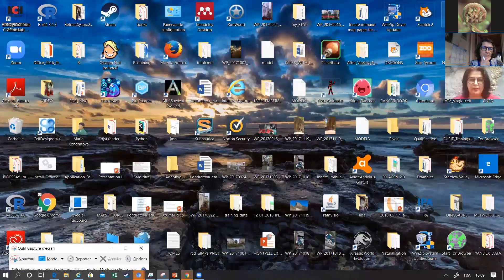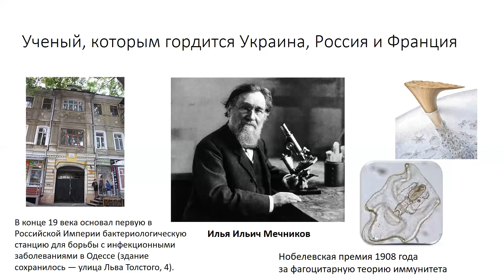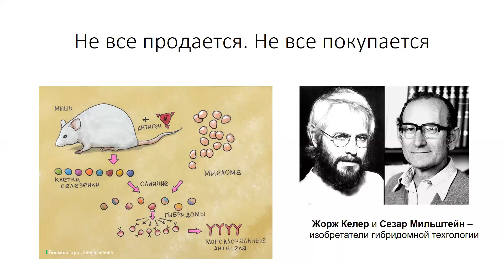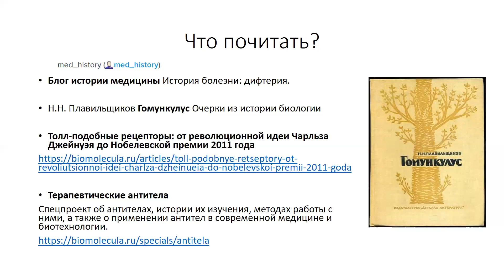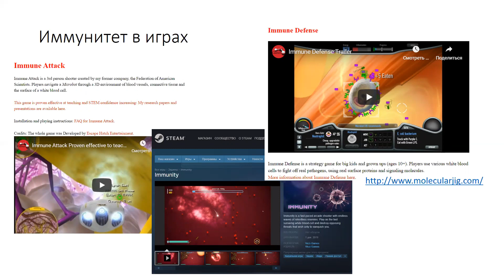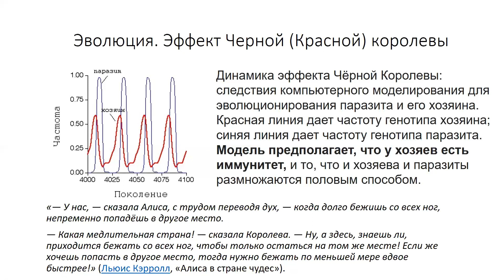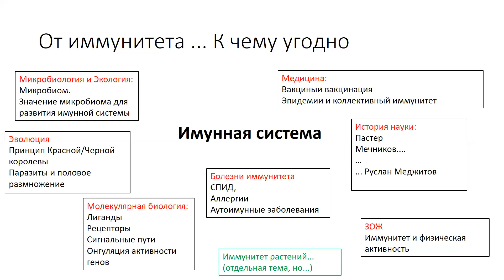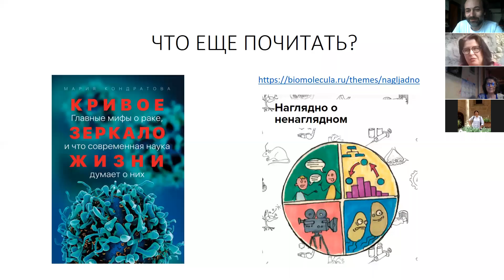Иммунология. Кондратова Мария. (серия 19ч) 1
Семинар для учителей биологии Московской образовательной программы "Биологическая спираль"
Кондратова Мария Сергеевна, "Иммунология"